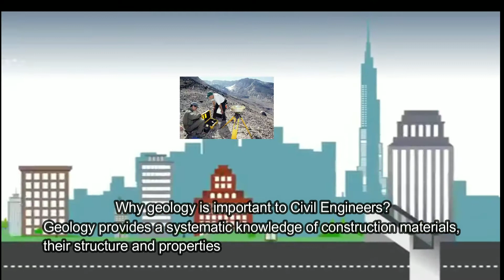Geology in a Minute: THE IMPORTANCE OF GEOLOGY IN CIVIL ENGINEERING | BSCE 2C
A minute informative video about the Importance of Geology in Civil Engineers. (The Importance of Geology in Civil Engineers)

References:

Video Title - Link

Group Members:
- (Velasco, Kin Oliver)
- (Brin, Raymond)
- (Lumucso, John Christopher)

- (Doroy, Jhone Daryl )

Eulogio "Amang" Rodriguez Institute of Science and Technology
BSCE 2C